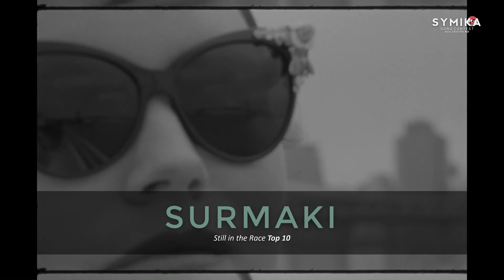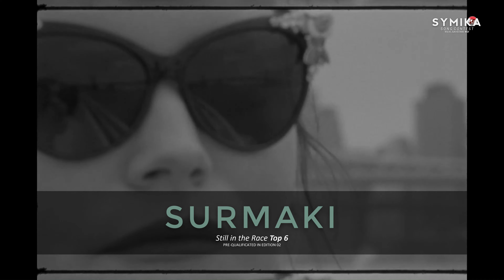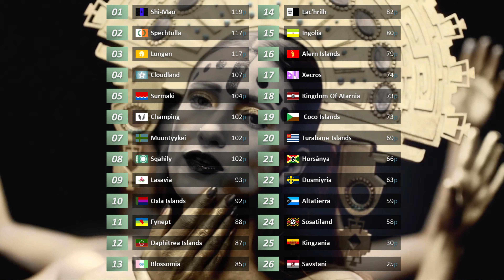Symika Song Contest 01 • Savstani, Rilvi • Grand Final Results